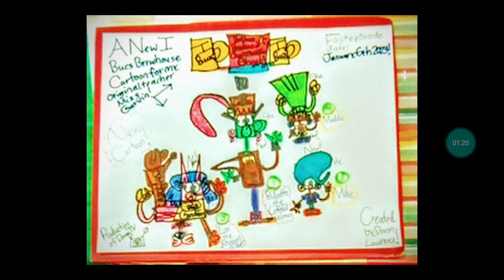The Bucs Brewhouse ChocolateGarvinToon Show Season 1 Episode 1- One medium coffee for Mr. Ryan! 🌄☕🍊🍑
Pridgette the CoffeeTall Woman & her friends Mike, Lori the Rhinogirl Rider, and Maddie are making one medium coffee for Mr. Ryan this morning.